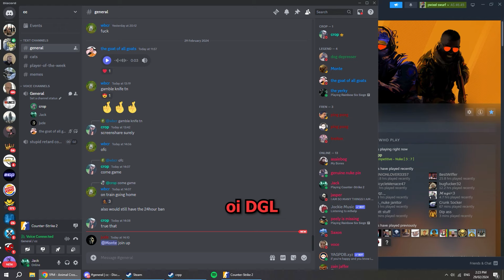nuke window cleaner